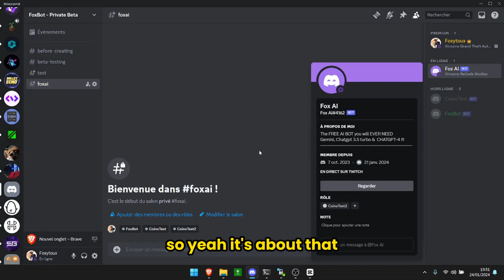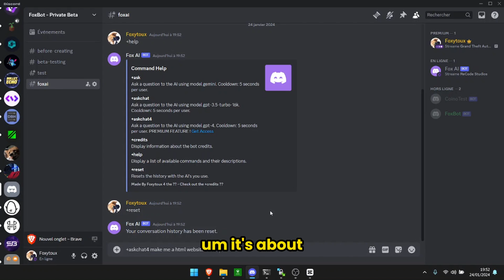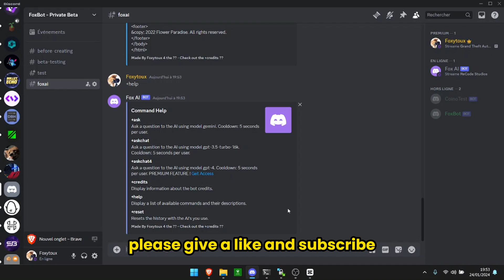How to get free Chat GPT 4 in 2024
Here are the links towards everything I used in this video :
Wanna talk ? Join the TEAM :
About me :
Greatings !
My name is Kevin and i'm 16 !
I chose to make these kind of videos because the informatic world is very cool to explore and its even better when its free! I always try to make the simplest videos with the most explication so that you can have fun too !